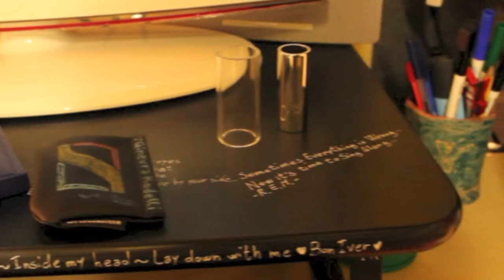Studio Tour - ginnyrode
Gear : Macbook pro, Logic Pro,M-Audio Fast Track Ultra 8r,Fender Amp,Korg Piano,Gibson J-165 acoustic guitar,Martin 0018EC acoustic guitar,Fender Strato made in USA,Fender Strato made in MEXICO,Spanish handmade classic guitar,Ibanez bass,Ibanez Semiacoustic guitar,Lap Steel Handmade Guitar made in MISSISIPI.
"WATCH THE LINKS BELOW"

KIK : ginevrarodelli